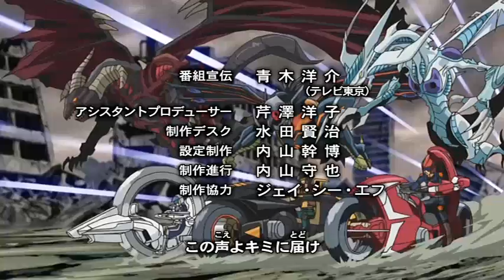Yu-Gi-Oh! 5Ds Ending 2 HQ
Song: Cross Game by Alice Nine